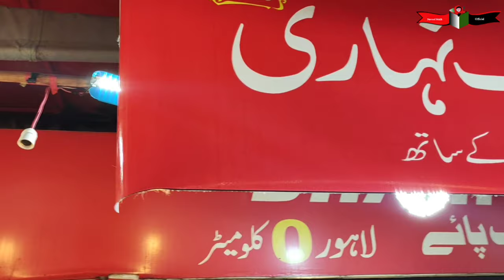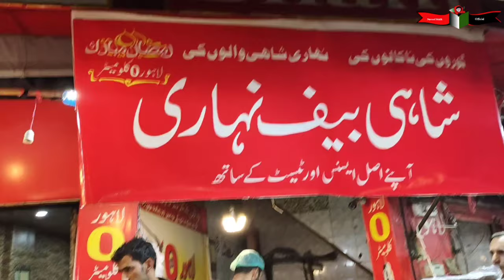Lahore 0 Km I Kartarpura Food Street I Mutton Shahid Chana Bong Paye Nihari Season #2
Kartarpura Street Food Rawalpindi I Lahore 0 Km I Beefnihari Mutton Paye Siripaye Lahori Shahi Mutton Paye